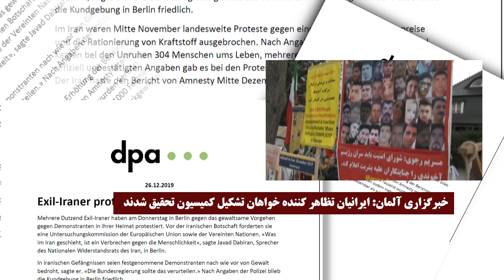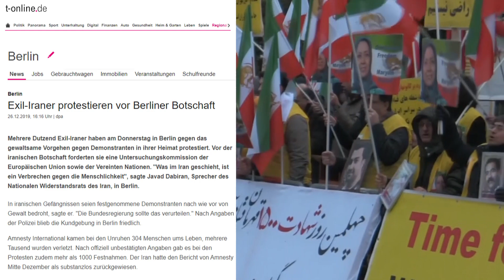خبر گزاری آلمان- د.پ.آ - تظاهرات اعتراضی ایرانیان در مقابل سفارت رژیم ایران در برلین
روز پنجشنبه ۵دی (۲۶دسامبر) در چهلمین روز شهادت بیش از۱۵۰۰شهید قیام در شهرهای مختلف ایران و همزمان با مراسم چهلم شهیدان در شهرهای مختلف میهن، ایرانیان آزاده و هواداران مجاهدین خلق ایران، در مقابل سفارت رژیم ولی‌فقیه جنایتکار گرد آمدند و همراه با ابراز خشم و نفرت خود از رژیم آخوندی، یاد یاران شهیدشان در قیام را گرامی داشتند.
خبر گزاری آلمان- د.پ.آ در گزارشی از تظاهرات ایرانیان به‌مناسبت چهلم شهیدان قیام در مقابل سفارت رژیم در برلین نوشت:

ایرانیان روز پنجشنبه در برلین علیه اعمال خشونت علیه تظاهر کنندگان در میهن‌شان در مقابل سفارت رژیم ایران دست به اعتراض زدند. آنها خواستار تشکیل یک کمیسیون تحقیق از سوی اتحادیه اروپا و سازمان ملل شدند. جواد دبیران از سوی نمایندگی شورای ملی مقاومت ایران در برلین گفت ”آنچه در ایران در حال رخ دادن است، جنایت علیه بشریت است. در زندانهای ایران تظاهر کنندگان دستگیر شده کماکان در معرض اعمال خشونت قرار دارند. وی گفت: ”دولت آلمان باید این جنایات را محکوم کند.”